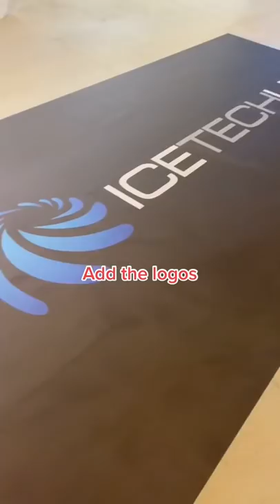How To Flood An Ice Rink tiktok kirstybard